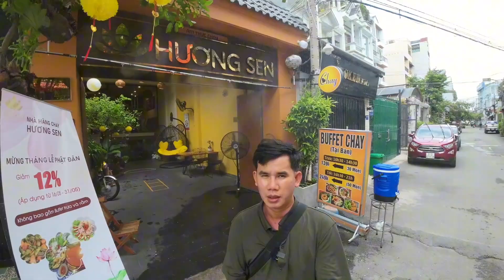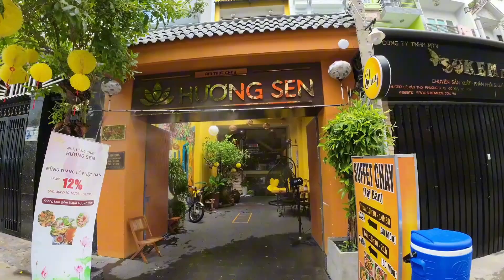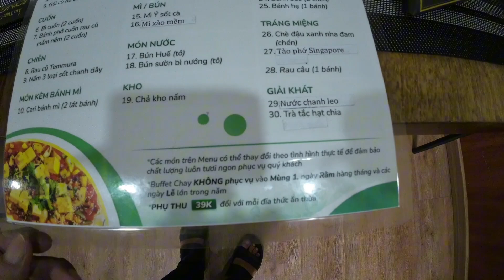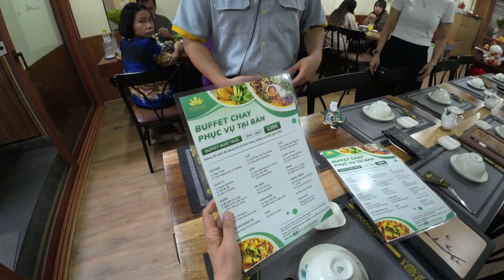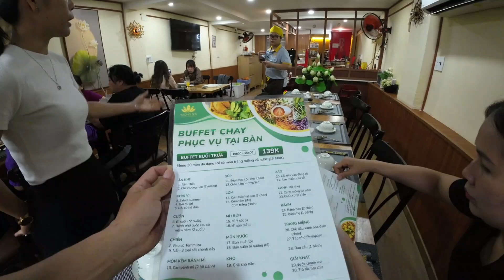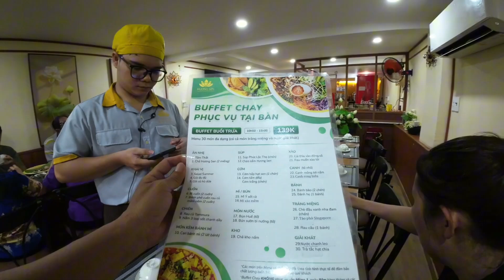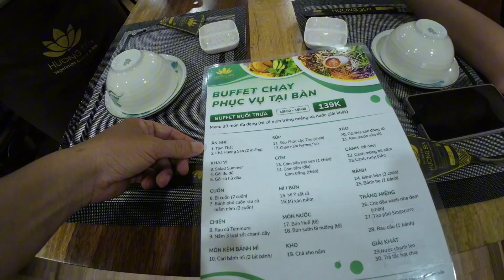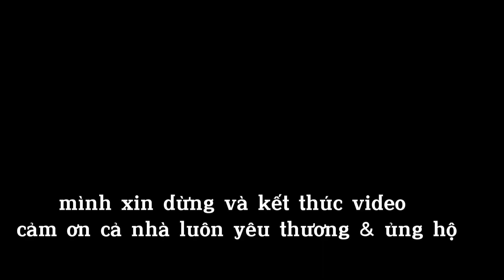Buffet Chay Hương Sen Với 30 Món Ăn Hấp Dẫn , Kiểu Ăn Mới Lạ Không Gian Yên Tỉnh , Lịch Sự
Nhà hàng chay , buffet chay Hương Sen với 30 món ăn hấp dẫn không gian thoáng mát  lịch sự, yên tĩnh
Đc : 319/22 đường Lê Văn Thọ , p9,Gò Vấp Tphcm